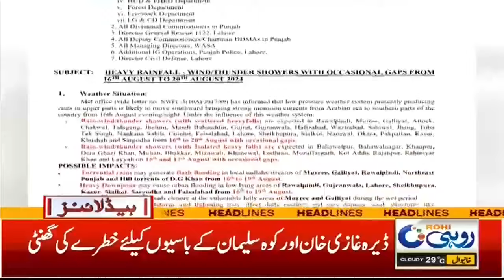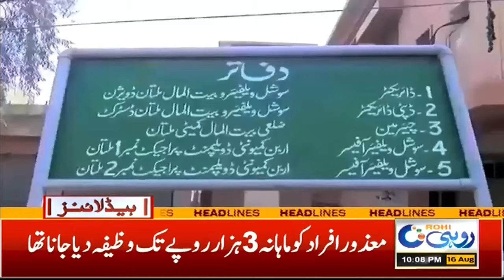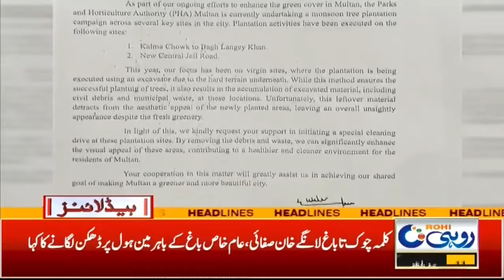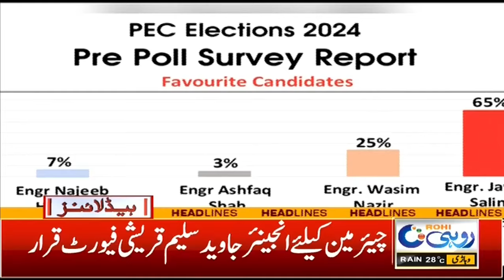Inflation Increase!! l 10pm News Headlines | 16 August 2024 | Rohi